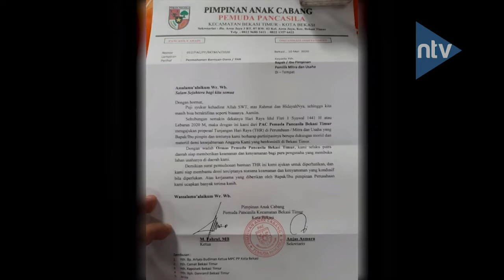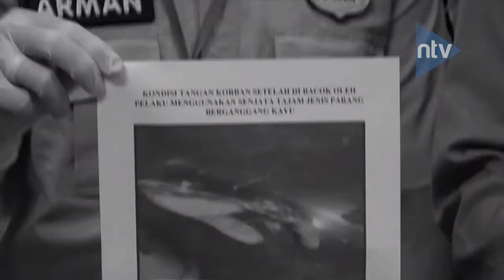Kilas Sepekan Minggu Ke 4 Mei 2020 - Nusantara Malam